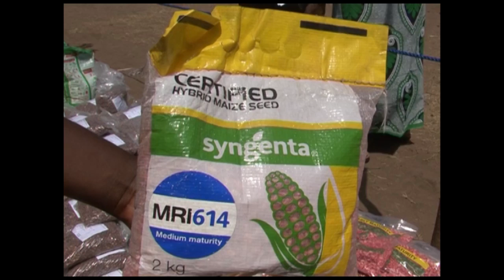TIKUFERANJI 10 JUNE 2017